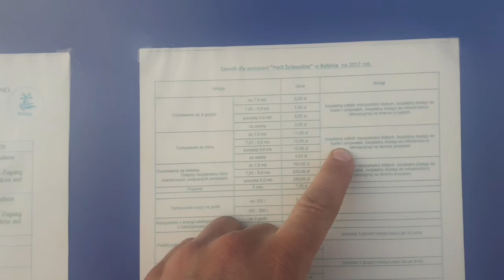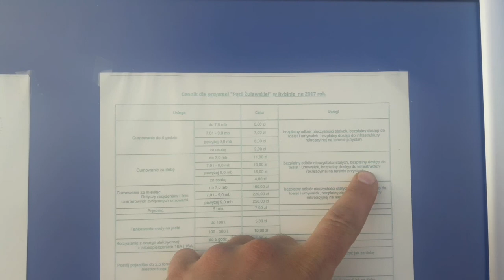Pętla Żuławska #2 / Gdańsk - Rybina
Rejs po Pętli Żuławskiej w pierwszym tygodniu kwietnia 2018 roku. Część 2: opisuje drogę z Gdańska (przystań STEWA) do Rybiny.